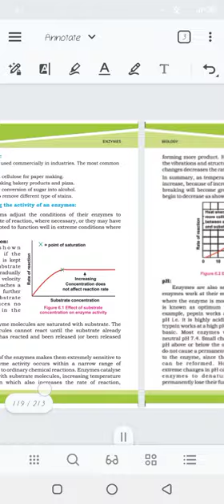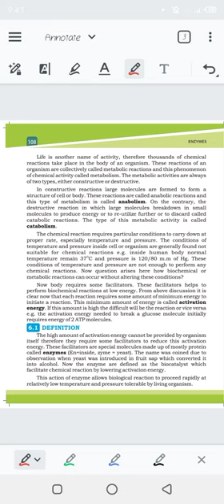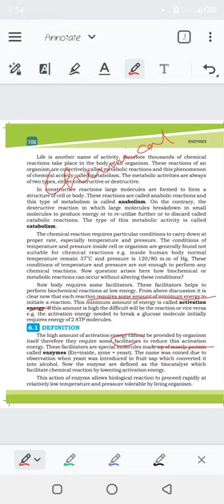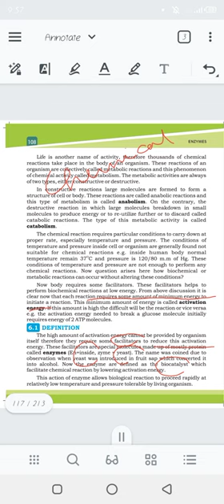6.1 | Enzymes | introduction | lecture no 1 | class 9th | Sindhtextbook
Free Online Coaching (the name of quality) presents free of cost classes for 9th class students
Try to share with each and every student of 9th class
No need to join any academy ❌
Detailed lectures available (SHARE THIS MSG AS MUCH AS YOU CAN)
other lectures will be uploaded soon (keep connected)

HERE are Lectures links
Boost your educational journery with free online coaching
Sindhtextbook 9th class Biology complete course (new edition)